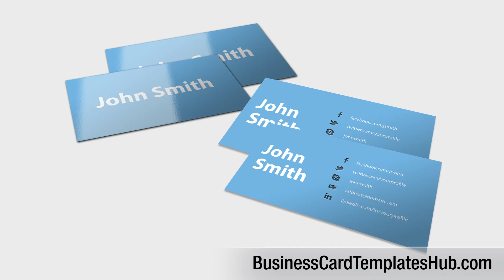Simple Social Card Template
Download this Social Media Card for free!

The Template Details:

Ready for Print: Yes

Print Dimensions: 3.5"x2" (plus bleed 0.25")

Colors: CMYK